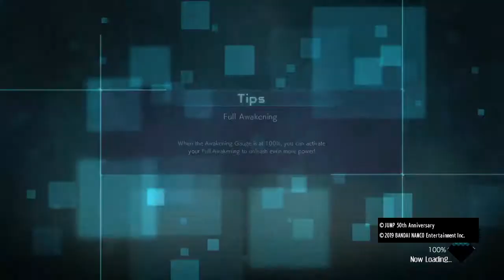JUMP FORCE Beta test version 1 i got in lol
Play have fun let's go